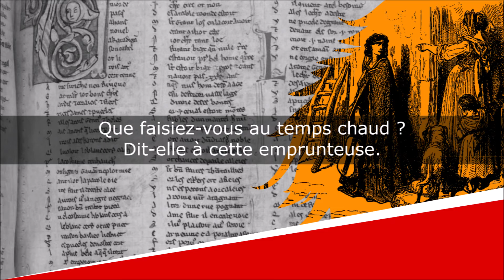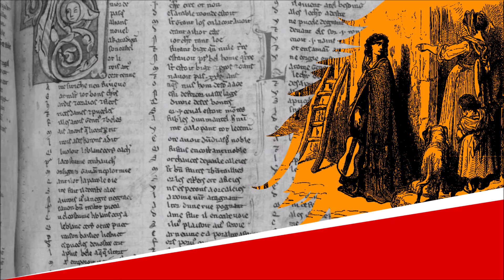La Cigale et la Fourmi - Fables - Jean de La Fontaine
La Cigale et la Fourmi
Fables, Livre Premier, Fable I

Lecture : AB
Portrait de couverture : Hyacinthe Rigaud
Illustration de fond : Gustave Doré

Texte :
La Cigale, ayant chanté
Tout l'été,
Se trouva fort dépourvue
Quand la bise fut venue :
Pas un seul petit morceau
De mouche ou de vermisseau.
Elle alla crier famine
Chez la Fourmi sa voisine,
La priant de lui prêter
Quelque grain pour subsister
Jusqu'à la saison nouvelle.
"Je vous paierai, lui dit-elle,
Avant l'Oût, foi d'animal,
Intérêt et principal."
La Fourmi n'est pas prêteuse :
C'est là son moindre défaut.
Que faisiez-vous au temps chaud ?
Dit-elle à cette emprunteuse.
- Nuit et jour à tout venant
Je chantais, ne vous déplaise.
- Vous chantiez ? j'en suis fort aise.
Eh bien ! dansez maintenant.